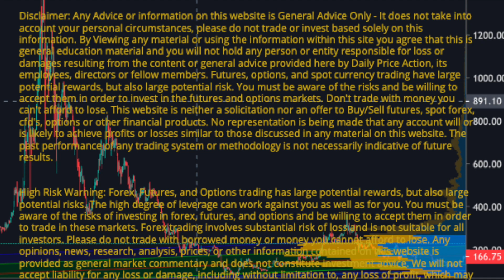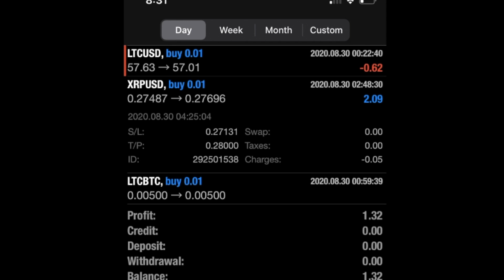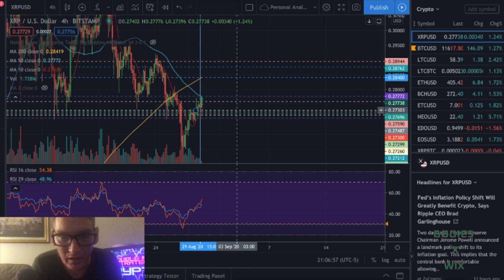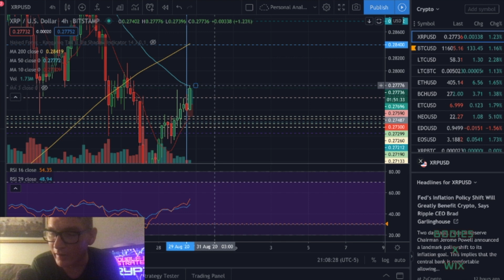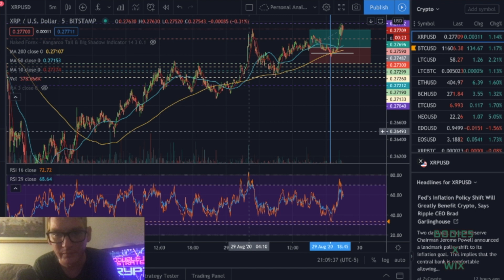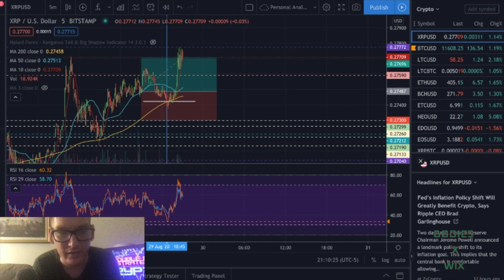BXW - Double RSI Strategy - Crypto Version... It Worked! (Ripple XRP, Litecoin LTC, Bitcoin, LTCBTC)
I try out my "Double RSI" Strategy on crypto pairs on MT4, and voila, it worked! I caught the a huge jump in XRP. If I had a better SL, I would've done the same on LTC. And I just decided to close at entrance on LTCBTC. But I show my proof with an MT4 screenshot. (I used the smallest lot size because I was testing it on Crypto, don't laugh mmmkay?)

Need a Broker?